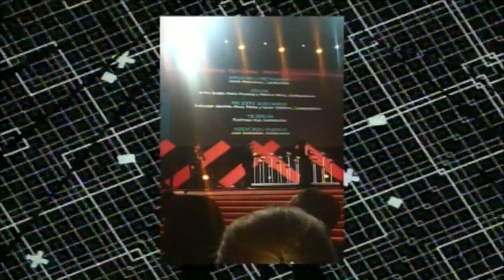Entrevista - Salvador Aponte | Otra Tarde RTVNL